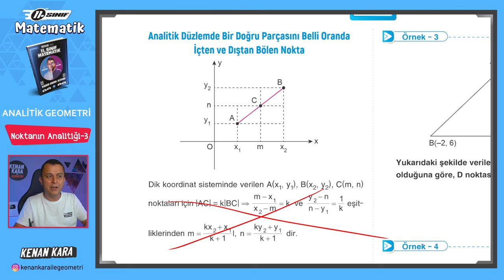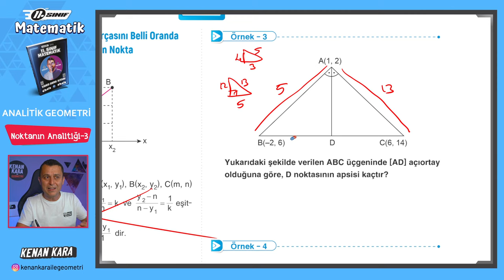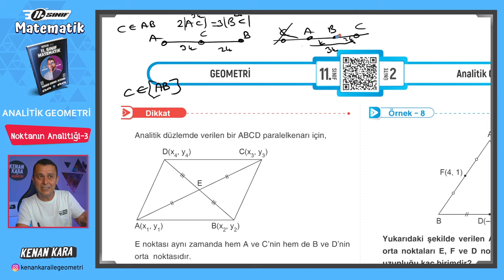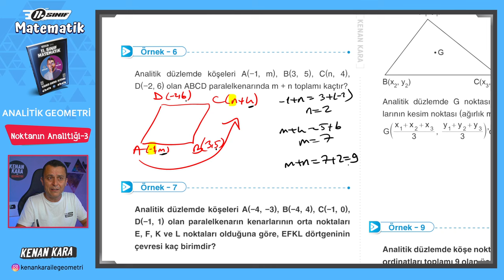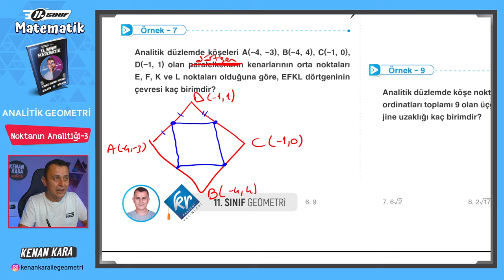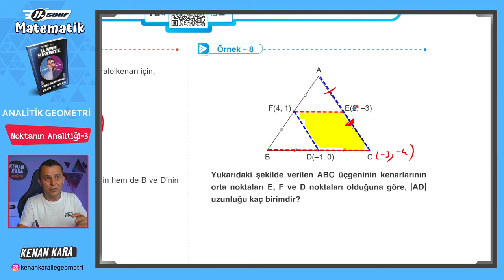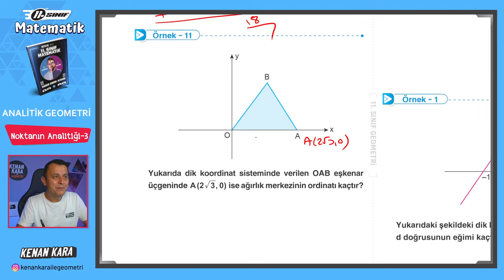Analitik Geometri 3.Ders | Nokta Analitiği-3 | 11.Sınıf Konu Anlatımı | Akademi Serisi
11. Sınıf Matematik dersi konu anlatımında Analitik Geometri konusundaki Noktanın Analitiği kısmının anlatımı

2024 Tayfa, 11.Sınıf Akademi Serisi'ne hoşgeldiniz!

DİĞER KAMPLAR:
1. TYT-AYT GEOMETRİ KAMPI

2. TYT-AYT GEOMETRİ SORU BANKASI